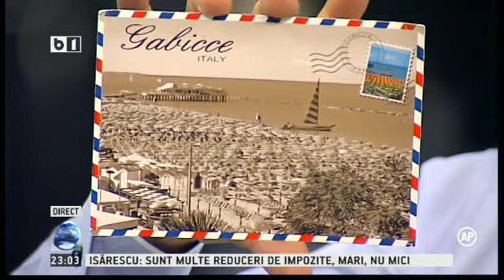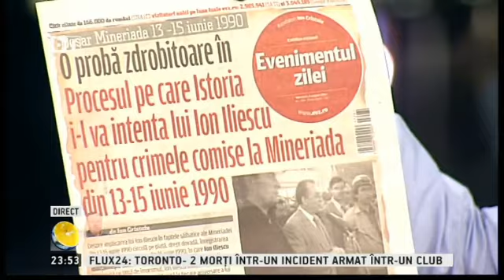Lumea lui Banciu - 4 august 2015 - emisiune completa